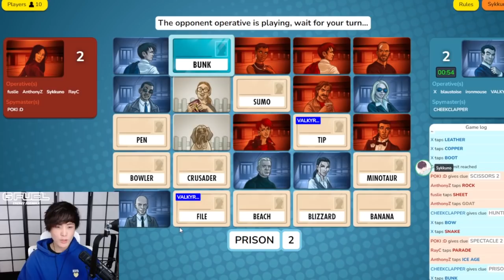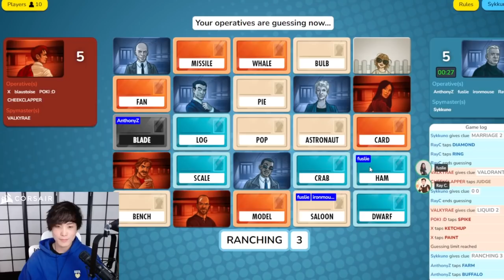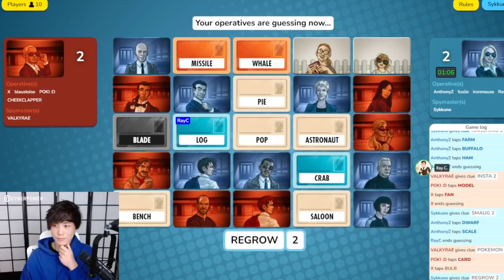MiKiKeiVod "SYKKUNO" SCUFFED VARIETY DAY Codenames ^_^ 03|05|22